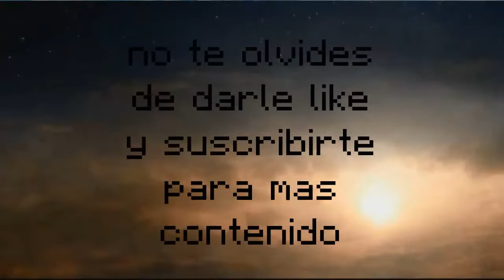UHC Salta Temporada 2 Episodio 1 (HARDCORE/UHC)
Primer episodio de una nueva serie, ok esto lo veniamos preparando desde hace bastante, xD
Aquí la Información
#¿Que es UHC?
UHC (ultra hardcore) es un modo de juego extremadamente difícil, en el cuál no regeneras vida a menos que sea de manera especial, es decir, utilizando manzanas de oro o pociones de regeneración y de vida.
#¿En que se centra UHC?
Este modo de juego se centra en el PvE y un poco de PvP, dando a los jugadores y a los espectadores mucha tensión que es lo que genera.
+UHC+
UHC se divide en un máximo de 12 Episodio y cada episodio puede durar entre 25 y 30 minutos (en este caso los episodios duran 25 min)
UHC se divide en 2 tipos:
"Temporada de Dragón (el jugador o equipo que mate al Dragón gana
" Temporada de PvP (el último equipo o jugador que quede con vida gana)
Medio de comunicación que se utilizará: "Discord"
*Cambios en este UHC*
-Los equipos ya están armados
-Temporada de PvP
-La vida se regenera normalmente hasta el episodio 6 (solo por que ninguno de nosotros es un gran jugador)
-El PvP se activará en el Episodio 5
-A lo largo del mapa se encuentran estructuras que pueden que tengan cofres, pero... ¿son seguros?
-No se utilizó ningún tipo de plugin, todo esto fue realizado con comandos
-La manzana de Notch esta permitida usarla solo en el nether
-Si hay algún tipo de incumplimiento de las normas realizada por los participantes o si hacen algo que no es debido, se realizarán tres tipos de baneos:
+los baneos por incumplimiento leve
+los baneos por incumplimiento grave
+los baneos permanentes (se retira de la temporada)
-No hay chat de equipos (el chat será global)
(Esto se explicara más adelante)

Canal de matu2651

canal secundario de matu2651